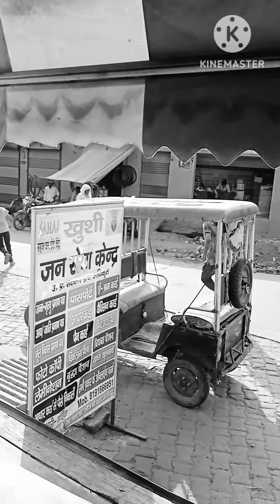Pappu hacker funny 😂 video tranding popular 4toround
Hacked system Papu hacker